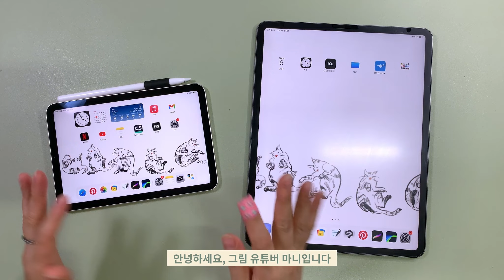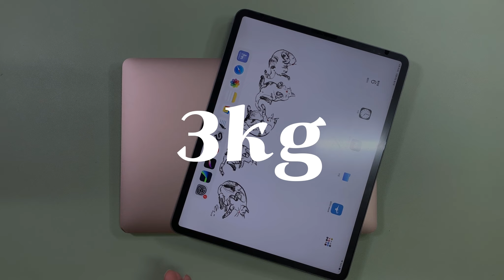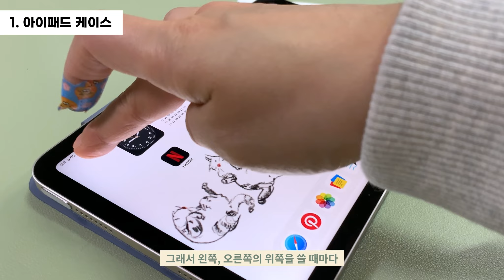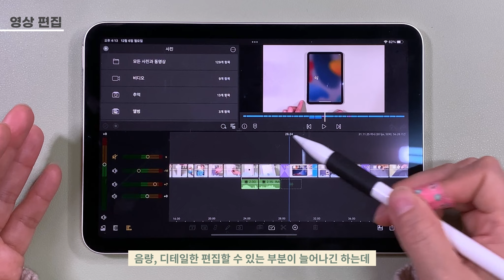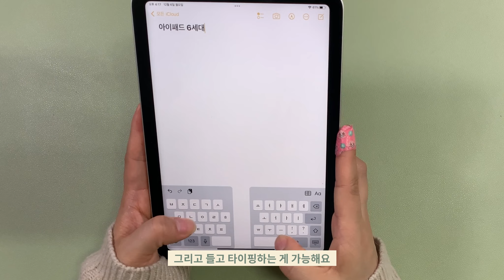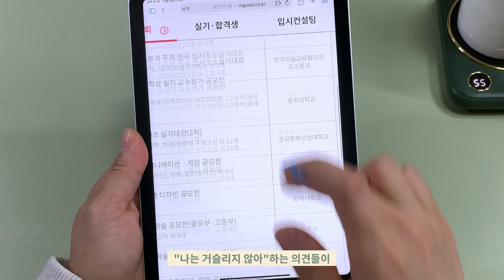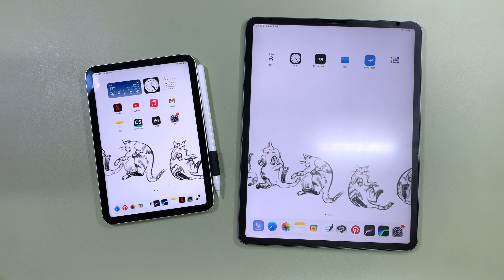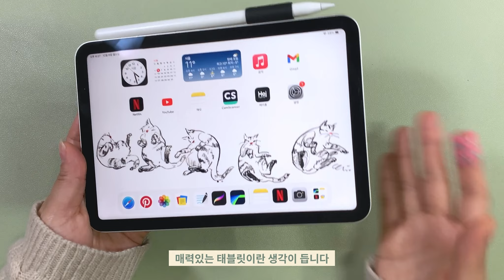아이패드 미니 6세대 스타라이트 사용기 | 프로 12.9 유저가 미니를 구입한 이유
안녕하세요 마니입니다.
아이패드 미니 6세대 사용기입니다 :)

✨촬영 기기 : 아이폰 XR
✨마이크 : 슈어 MV7

✨클래스101 -인체의 기초부터 탄탄하게, 아이패드로 그리는 매력적인 캐릭터